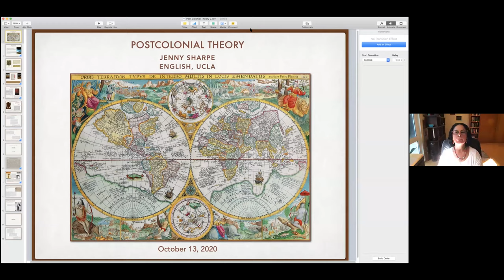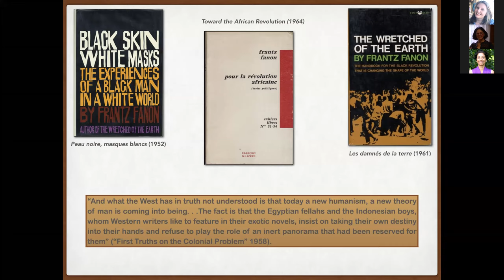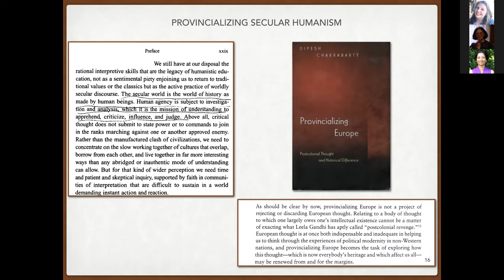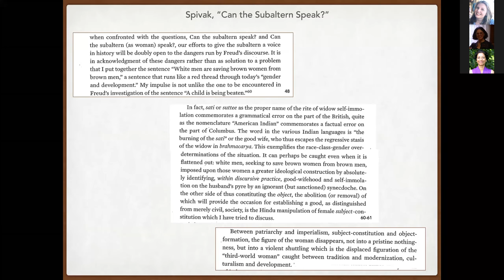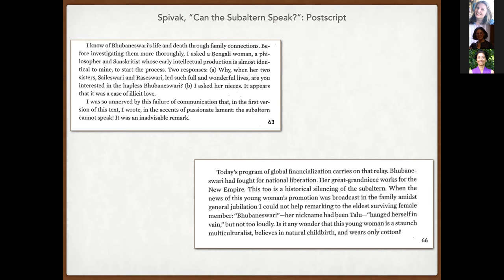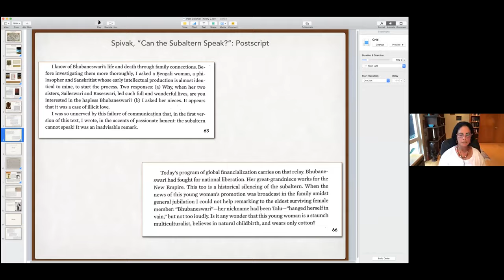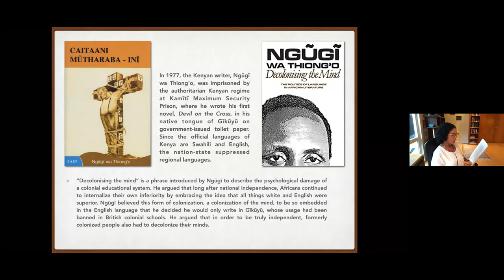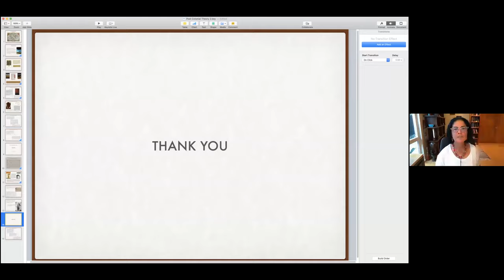MCT 2020 Postcolonial Theory Lecture by Jenny Sharpe (English, UCLA)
On October 7, 2020 Professor Jenny Sharpe (English, UCLA) presented a lecture of Postcolonial Theory as part of the Modern Critical Theory Lecture Series